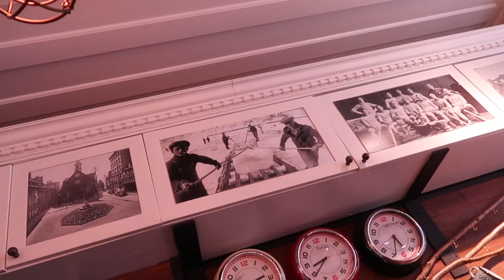Birthday in Old Québec City, Canada // Travel Vlog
The most magical town!